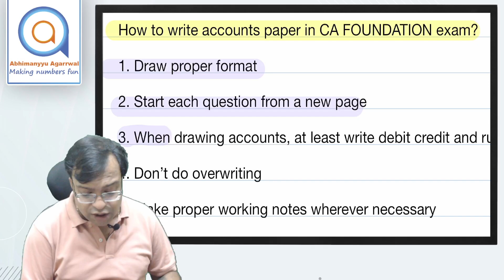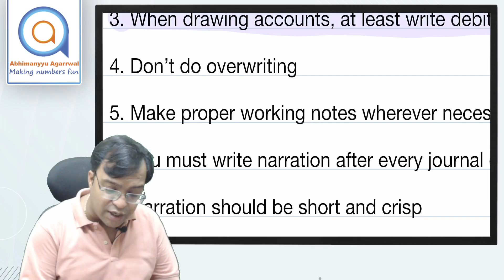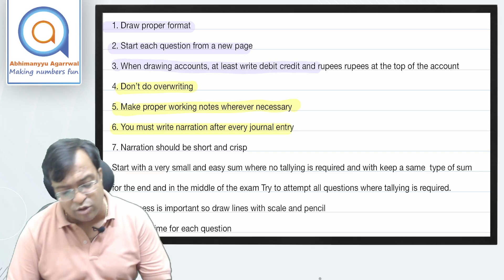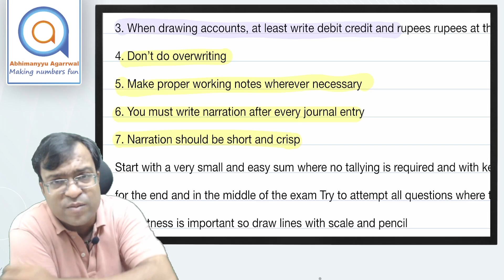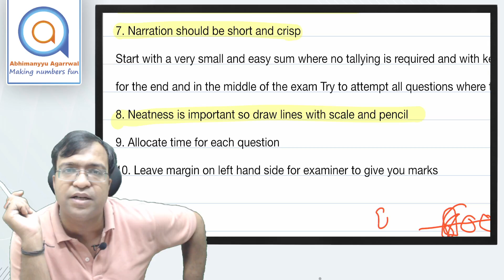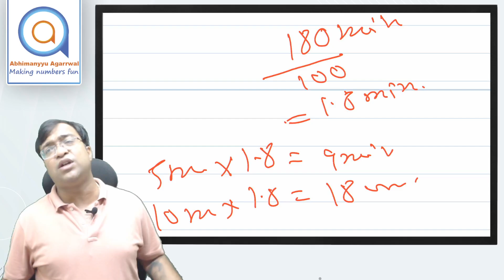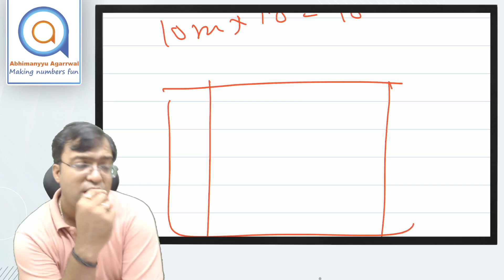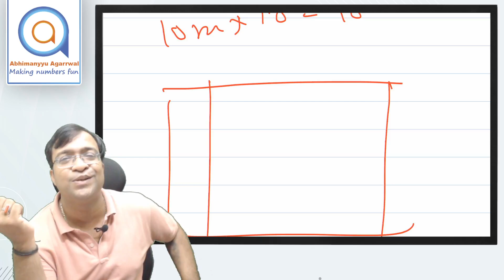Presentation Tips For CA Foundation Jan 25 Accounts Exam | Abhimanyyu Agarrwal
Are you ready to tackle the CA Foundation Jan 25 Accounts Exam with confidence? In this video, Abhimanyyu Agarrwal shares his expert insights on what to expect in the upcoming exam, providing you with valuable presentation tips to help you prepare and ace your Accounts paper. Get ahead of the game and watch till the end to ensure you're well-equipped to take on the challenge!

Last 3 Months Master Strategy Accounting CA Foundation Jan 25 | How to Score 90+ Marks in Accounting

90+ Marks Guaranteed Accounts CA Foundation Sept 2024 | How to Prepare Accounts | Tips For A/C Exam

Loss 40 Marks in Accounts  CA Foundation Sep 24  | 10 Mistakes to Avoid in Accounts Exam | ICAI Exam

Last 50 Days = Pass CA Foundation Sep 24 | How to Prepare CA Fond in 50 Days |CA Fond Study Strategy

CA Foundation June 24 Strategy: ABC Analysis | Paper 1: Accounting |70 Marks from 3 Chapters ONLY😱😱😱